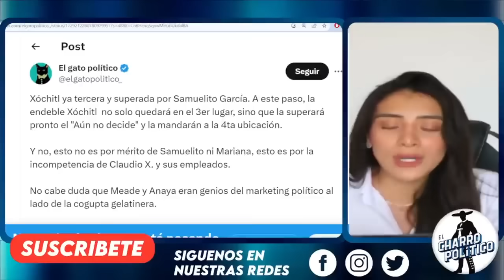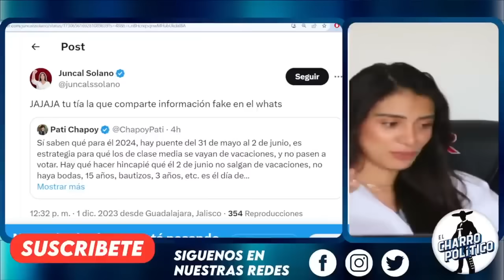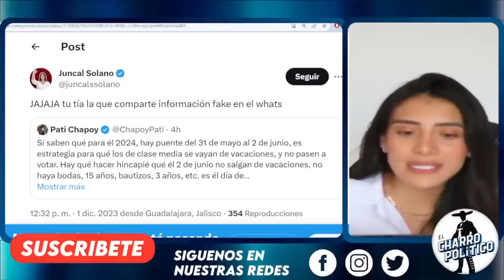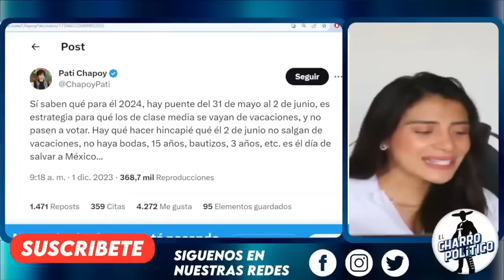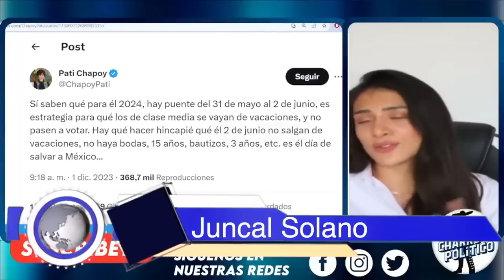URGENTE‼️AMLO TENÍA EL ENEMIGO EN CASA; POR ESTO REGRESÓ LA TIA TATIS ¡SE CHING0 A CHAPOY!